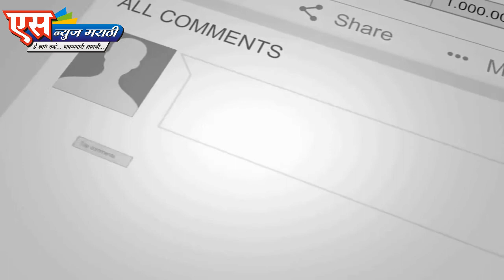दूध दरावर तोडगा काढण्यास अजित पवार सक्षम - डी के पवार.| SNEWS MARATHI